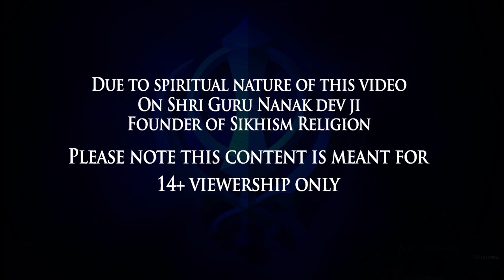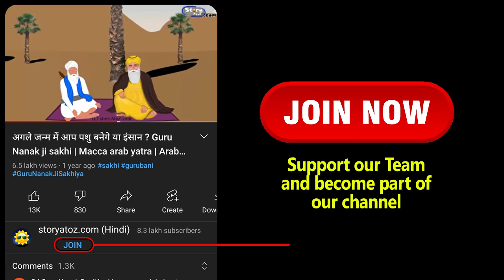Happy Gurupurab 2021: Wishes, images to share with your loved ones for Prakash Utsav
StoryAtoZ.com Team